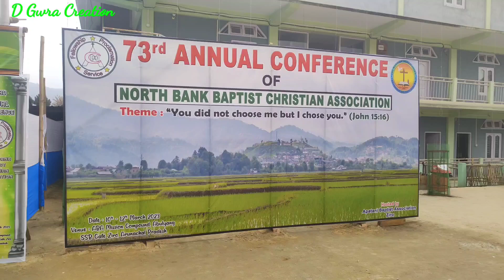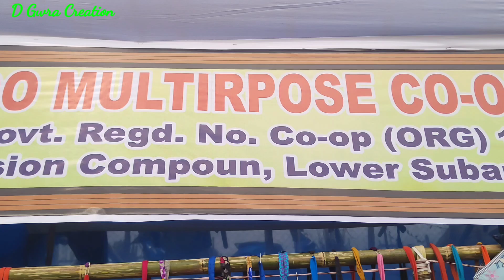Inauguration of Conference Hall by Mr. Habung Youngbow @@ 73rd Annual Conference NBBCA, Ziro 2023.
Inauguration of Conference Hall by Mr. Habung Youngbow @@ 73rd Annual Conference North Bank Baptist Christian Association, Ziro Arunachal Pradesh 2023.